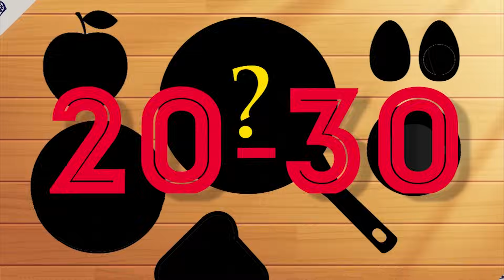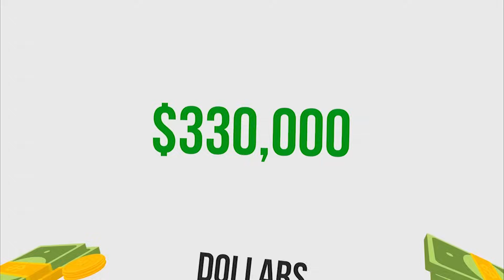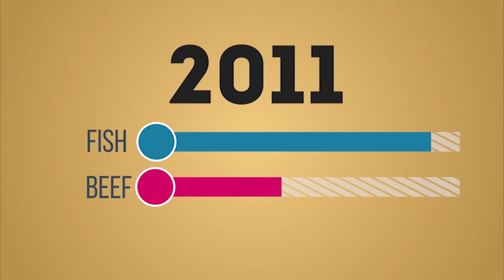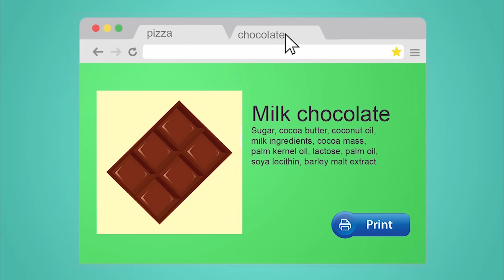Future Food | The Menu of 2030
As we struggle to feed our growing population, here is how the champions of technology are going to shape our food.
Source :
Gizmodo:
"Eight Futuristic Foods You'll Be Eating in 30 Years”
“Meet the Radical Scientists Who Want to Grow Our Seafood In a Lab“
The Guardian:
“The future of food: from jellyfish salad to lab-grown meat"
BBC News:
“Future foods: What will we be eating in 20 years' time?“
National Geographic:
 “U.N. Urges Eating Insects; 8 Popular Bugs to Try“
Quartz:
“The future is here: People are now eating more farmed fish than wild-caught fish"
Motherboard:
“Lab-Grown Shrimp Is Silicon Valley's Latest. and Most Ambitious. Frankenfood“
Population Reference Bureau:
“Human Population: Population Growth“
New York Times:
“Ocean Life Faces Mass Extinction. Broad Study Says”
Save The Sea.org:
“Interesting Ocean Facts"
3D Printing Industry:
“3D Printed Food - A Growing Market“